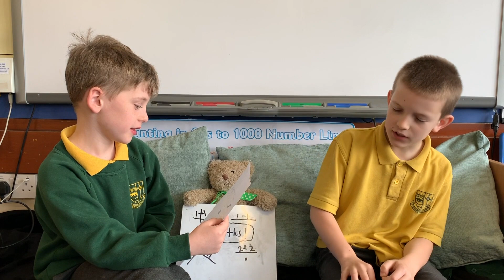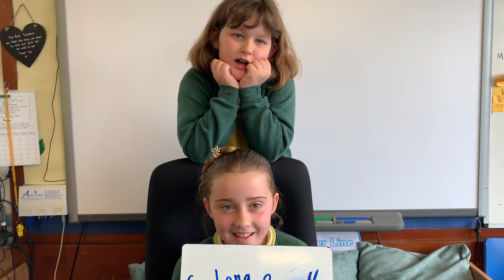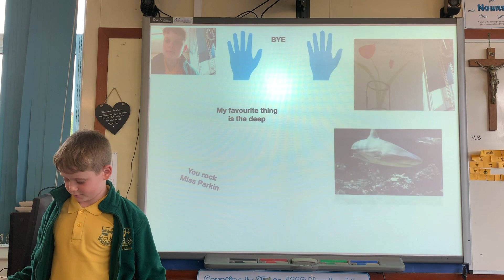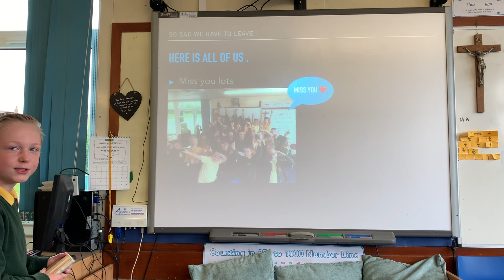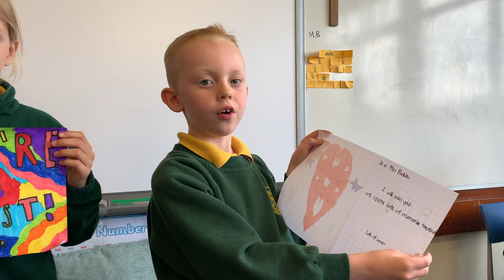Goodbye Miss Parkin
Class 6 wanted to say Goodbye & Thank you to Miss Parkin.  It's been a GREAT year.  We will miss you, all the best for your new job in LONDON.